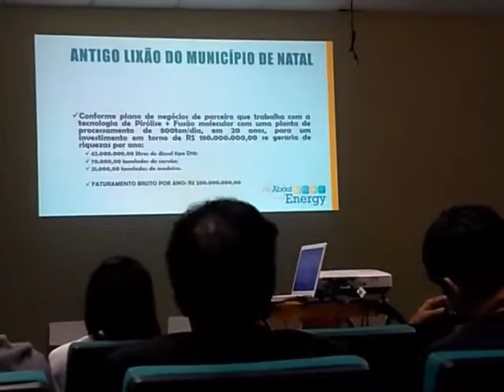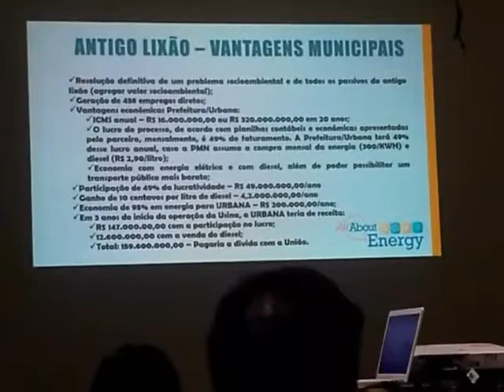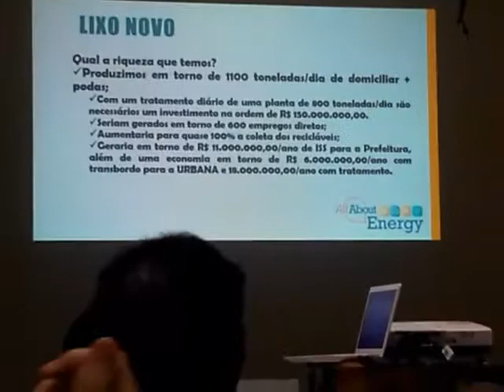Monetização dos resíduos sólidos urbanos e a geração de energia através da biomassa. Parte 1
Palestra técnica na All About Energy 06 outubro de 2017.
Incio da Gravação realizada após os 2 minutos de palestra